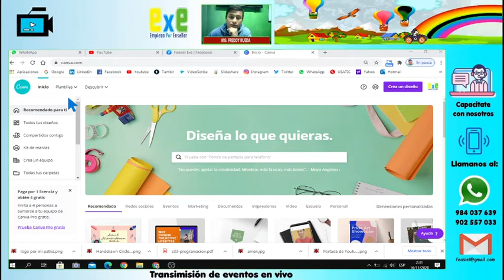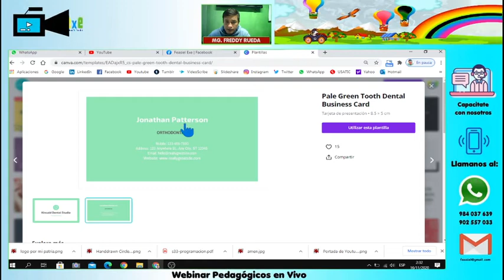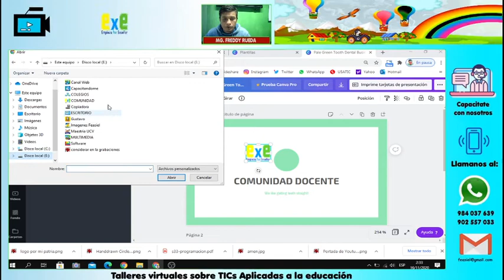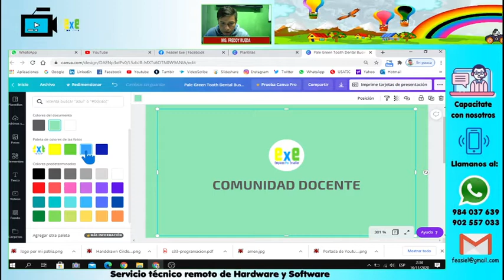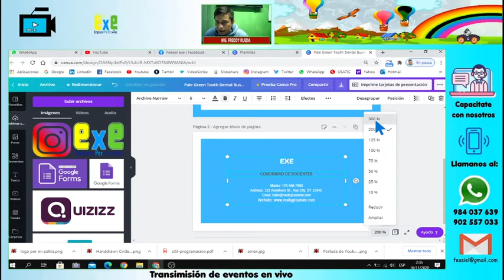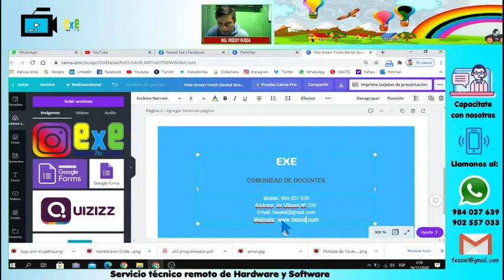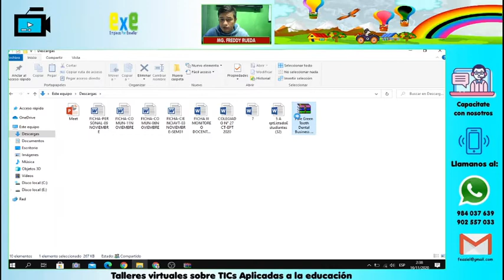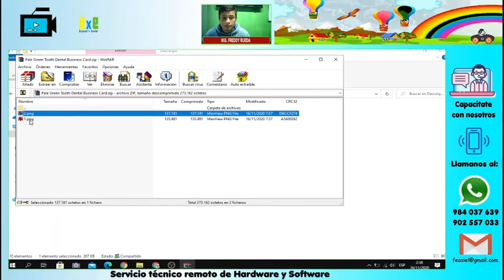Tarjeta de presentación en Canva para tu proyecto de emprendimiento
EXPLICACIÓN
Crea tu tarjeta de presentación en la plataforma de diseño gráfico online Canva para poder llegar a más clientes y tu negocio siga creciendo, es importante tener en cuenta los datos de tu emprendimiento para que el mensaje que comuniques con tu tarjeta sea el adecuado.

Empieza Por Enseñar (EXE) tiene como misión formar la comunidad más grande de docentes en el Perú, brindandoles los medios y equipos necesarios para que puedan compartir sus experiencias pedagógicas y compartirlas virtualmente mediante esta plataforma, además se crearan videotutoriales sobre:

- Tecnología.
- Pedagogía.
- Deportes.
- Matemáticas y Ciencias.
- Cursos Virtuales.
- Mensajes Cristianos.

     TIMESTAMPS | CHAPTERS

00:00 - Intro
02:00 - Suscribete al canal
03:00 - Comparte el vídeo
03:30 - The End

      VISITA MI BLOG PERSONAL
      VISITA MI PÁGINA WEB
Edición: Freddy Rueda Ch.
Guión: Freddy Rueda Ch.
Derecho de Autor: Freddy Edward Rueda Chavez